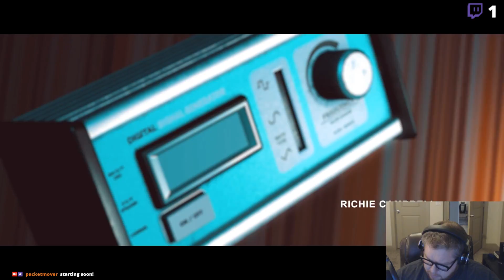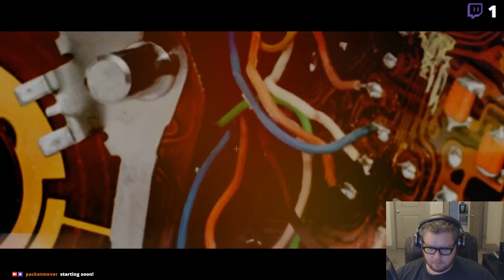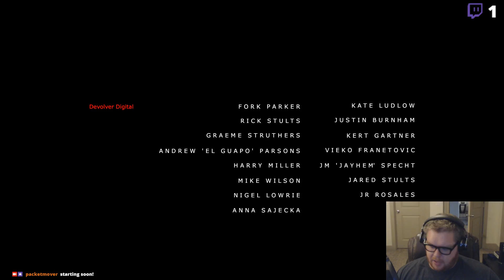Stories Untold Episodes 1 and 2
Let's play some interesting games.